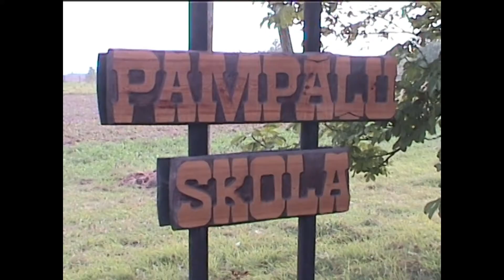Albert 1999 Latvia Trip Part 2.03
Film date: 9/9/1999 9:13:03
Original name: Latvija Albert 1999 #2
0:00:00 View of the school from the back. Other buildings (one is new to Albert). Cemetery (grove?).
0:00:36 Where the old school foundations were; built a dormitory on top. Filming location is where earlier picture of Albert had been. New school building.
0:01:05 Monument in front of the new school, 1878.
0:01:20 Picture of a school after the war. Model of the area.
0:01:37 Military helmets (one is German), shells. Some metal device (maybe for water?).
0:02:08 Pampalu Skola: school sign. Road leading away; other road goes towards Pārsla's house. Alfred's car; road in other direction leads towards what? View of the cemetery.
0:02:50 View of Liepa in the distance.